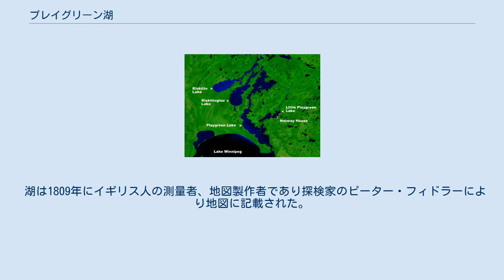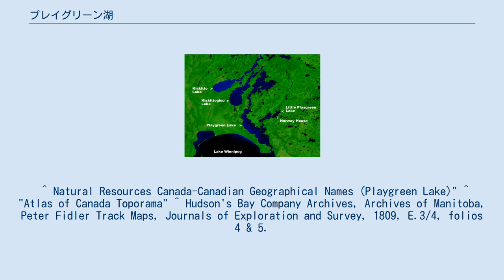プレイグリーン湖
プレイグリーン湖はカナダのマニトバ州にある湖。
 面積657 km2で、同州内で9番目の大きさである。
ネルソン川上にある湖の一つで、ウィニペグ湖の約10km北に位置する。
ネルソン川はウィニペグ湖から流れ出してプレイグリーン湖となった後は二つに分かれてクロス湖へと向かう。
東水路とジャック川はプレイグリーン湖南東部から出て、次はリトルプレイグリーン湖に入る。
西水路は湖北端から出て次はKiskittogisu湖に入る。
 湖は1809年にイギリス人の測量者、地図製作者であり探検家のピーター・フィドラーにより地図に記載された。
 ^ Natural Resources Canada-Canadian Geographical Names (Playgreen Lake)" ^ "Atlas of Canada Toporama" ^ Hudson's Bay Company Archives, Archives of Manitoba, Peter Fidler Track Maps, Journals of Exploration and Survey, 1809, E.3/4, folios 4 & 5.